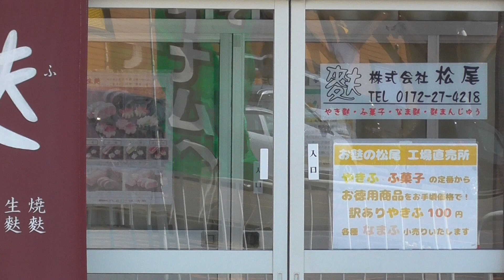お麩の松尾(株式会社 松尾)【青森県・弘前市】 2021.04.11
所在地：青森県弘前市城東北3-11-12